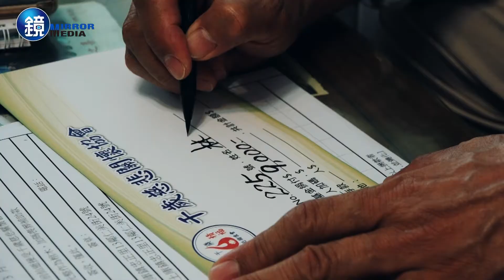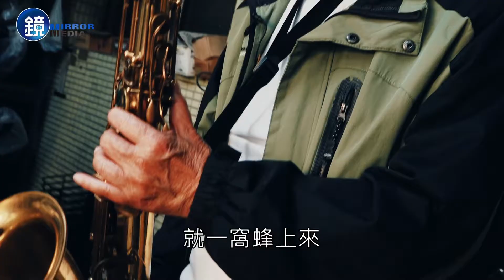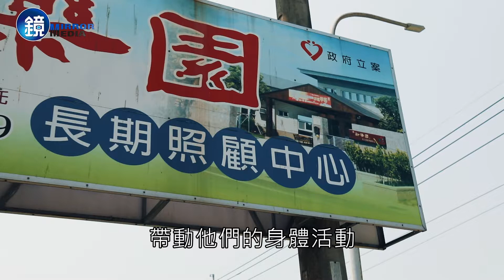【鏡相人間】樂士浮生錄 千歲樂團｜鏡人物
一九六八年的雲林土庫，有人還在讀初中，有人剛退伍，他們決定一起玩樂團。

後來，有人去市場賣豬肉，有人開五金行、機車零件行，但工作之餘他們四處表演，從廟會、脫衣工地秀、墓仔埔，一路演奏到酒家。

樂團沒落，最後他們一個個放下樂器。但二年前，一個月圓之夜，他們決定重新組團。